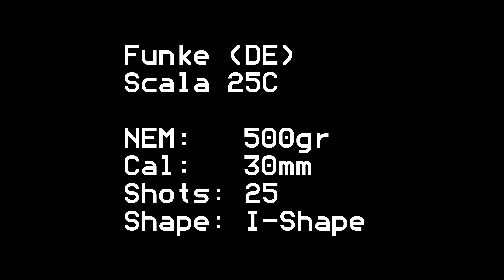Funke - Scala 25C - 2019/2020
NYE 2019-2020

In this video the Funke - Scala 25C
Production for the European/German market.

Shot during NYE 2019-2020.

We sadly had some terrible weather conditions with thick fog and sights dropping below 15m during the 00hrs peak moment. I saved this one for a moment later on that night.
Also the autofocus had a nice mental breakdown, but you can still see how amazingly bright the colours are.